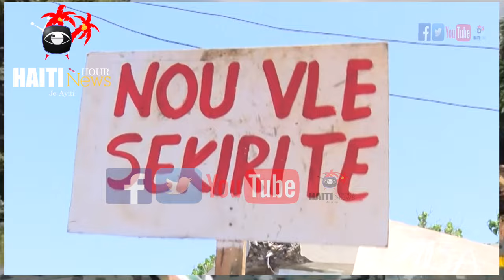HNH: SWAT Haiti Vide Bandi Atè Anba Bal | DG PNH La Divize Lapolis La